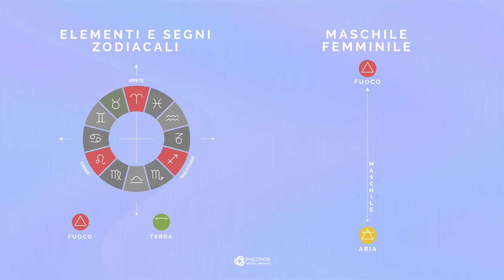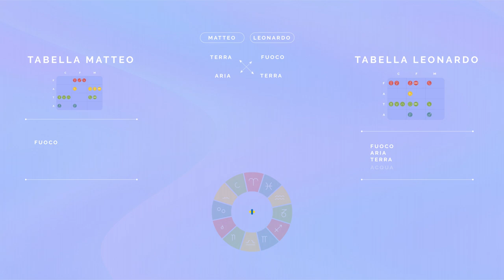Phedros // 2022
Production and shooting:
Tommaso Montaldo

Graphics design:
Fabio Lorusso

Animation:
Fabrizio Bonaga

Music used in this web-edit:
The Black Pony Orchestra - Bhakti

A long series of animations (with graphics created by Fabio Lorusso) produced for an astrology video course by Phedros. The total duration of the video course is several hours, and above is a montage created at the end of the project to showcase some of the animations created.